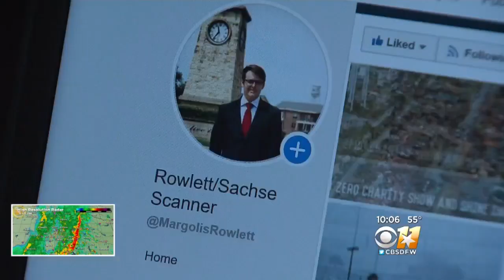Local Leader Recalls Deadly North Texas Tornadoes 3 Years Ago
"People had just had Christmas, opening gifts and spending time with their family and the next day their lives are taken," Rowlett Council Member Blake Margolis said. "Their homes were destroyed."